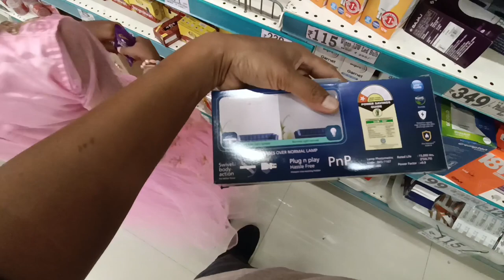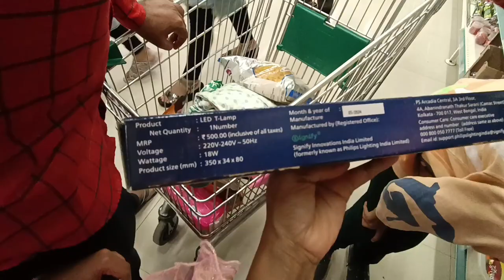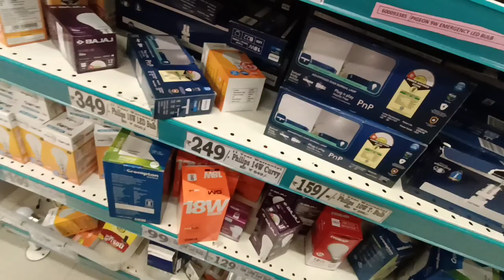Tequila Shot Maarne K Liye 🤣